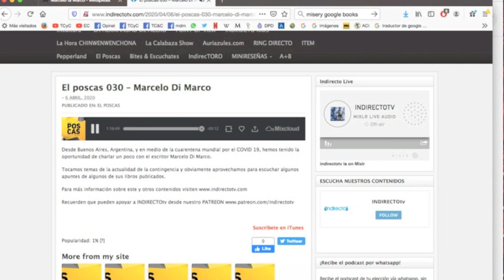¿Qué esperar durante el encierro? ¡Enterate en esta nueva entrevista a Tío Marce! / RECREO #177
Desde México, el especialista Arturo Mena Gamboa entrevista a Marcelo di Marco sobre temas de dolorosa actualidad. Política, economía, literatura, poder nominal y poder real. Una charla imperdible sobre todo lo que te importa hoy. ¡No te pierdas este nuevo video del TCyC, y muchas gracias por likearlo y compartirlo!